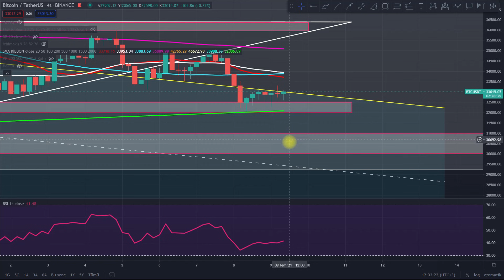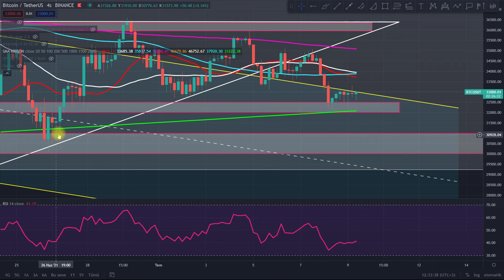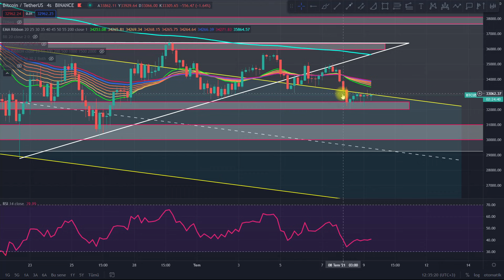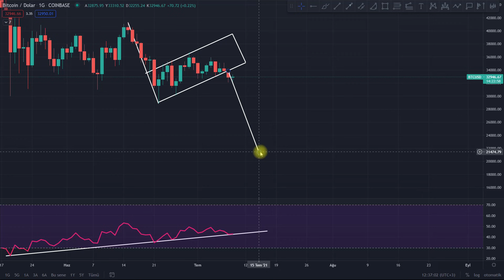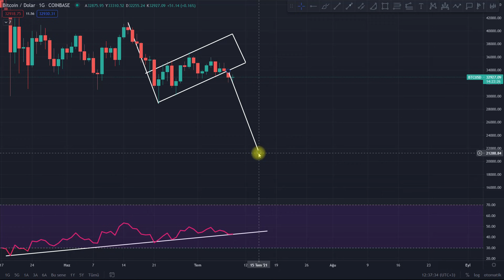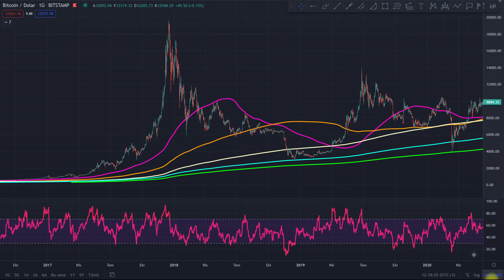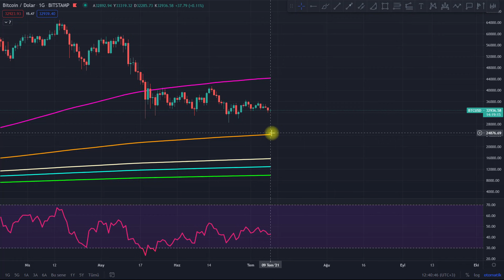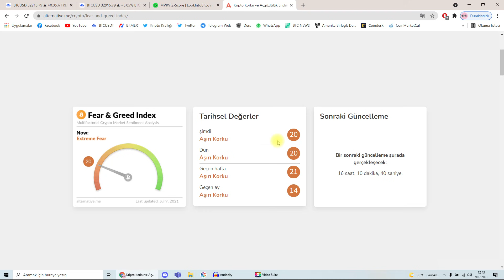BİTCOİN'DE 20.000$ GELİR Mİ! BİTCOİN ANALİZ!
Bu videomuzda Bitcoin analizi gerçekleştirdim. Bitcoin son durum nedir Bitcoin yorumladım, Bitcoin'in ileriye yönelik hedeflerini konuştum? Bitcoin'de izlenmesi gereken kritik destekler nelerdir. Bitcoin haberleri ne durumda hepsini anlattım keyifli seyirler.